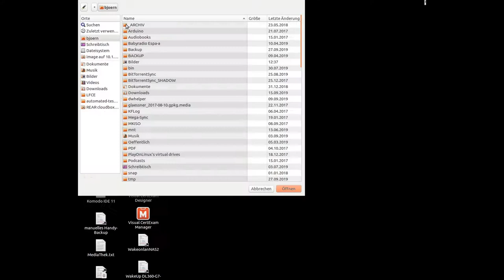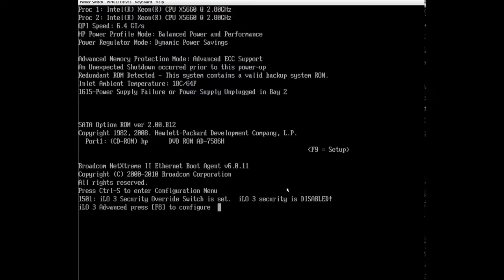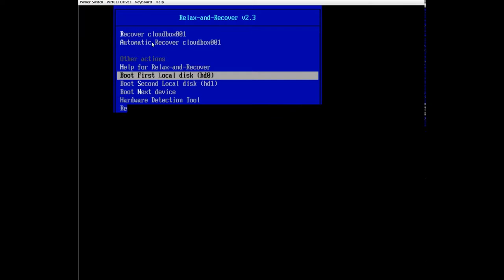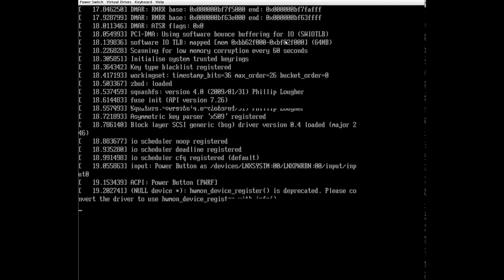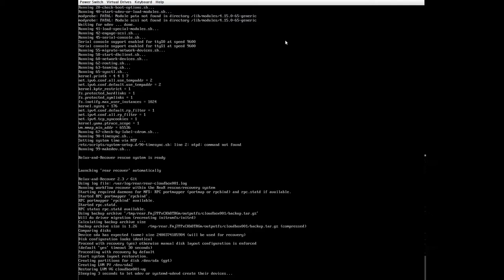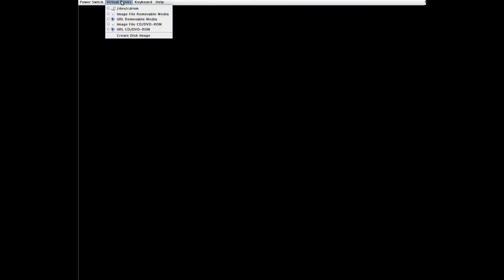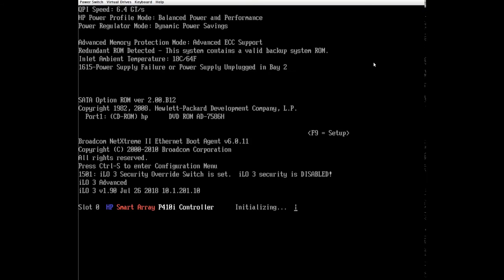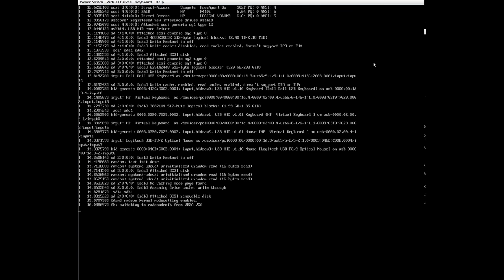Relax and Recover - Backup and Disaster Recovery Tool - 10/2019 - (realtime !!!)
Short demonstration of the ReaR Linux backup and recovery tool.
Backing up server in running state & restoring server - back to business in minutes !

Chapter 1   00:00 (Backing up running server)
Chapter 2   00:04 Starting 'mkrescue'
Chapter 3   01:35 Starting 'mkbackuponly'

Chapter 4   04:50 (Recover server with rescue ISO)
Chapter 5   04:55 Insert rescue ISO
Chapter 6   06:35 Booting the rescue ISO
Chapter 7   07:45 Automatic recovery
Chapter 8   13:43 Recovery finished
Chapter 9   14:10 Eject rescue ISO
Chapter 10 17:00 Booting restored server